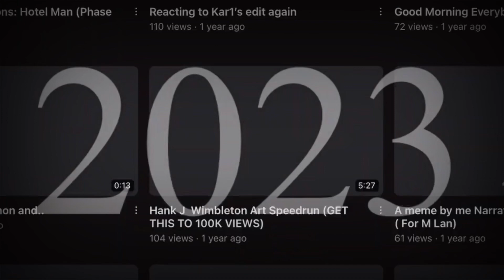ROOKIES (2023) (First 2 Minutes)